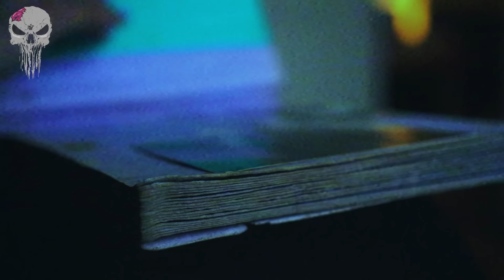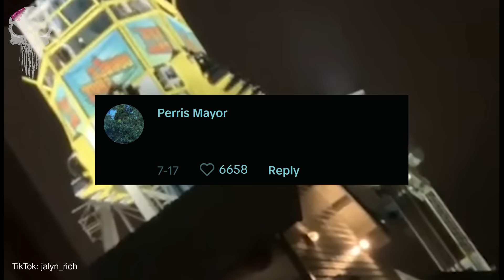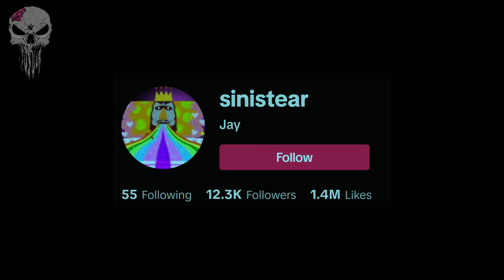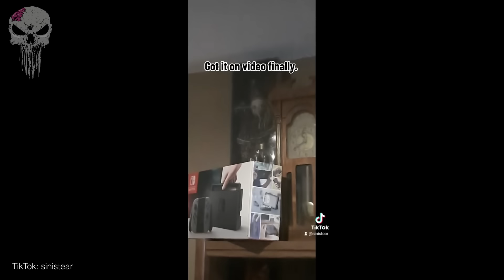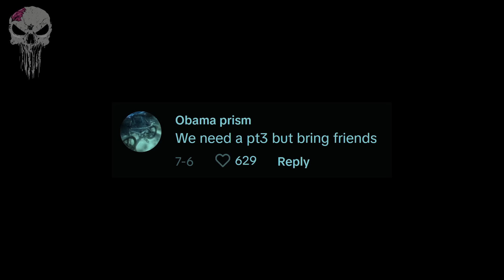13 SCARY GHOST Videos That Will Give You Chills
13 SCARY GHOST Videos That Will Give You Chills - Scary ghosts, ghosts caught on camera, poltergeists, paranormal activity, Japanese ghost videos, scary TikTok videos, paranormal investigations and ghost hunting are in this list of scary videos. And they are definitely some of the scariest videos on the internet.

In this episode of 13 scary ghost videos, you will see: 13 scary ghost videos that give you chills! These include, scary paranormal activity is caught on camera inside a supposedly haunted trailer which Reddit users in the subreddit r/ghosts say is a real shadow figure. Paranormal investigation team ghost vexers paranormal visit a haunted building a capture a ghostly apparition on video. A scary TikTok video shows a mysterious ghostly orb appearing on camera, but is it something supernatural? A TikTok ghost video shows a scary moment when a ghost is caught on camera at a haunted amusement park. Scary video footage uploaded to TikTok by wynnmcpics shows a terrifying shadow figure inside a haunted building, but is it real or fake? A creepy TikTok video shows a scary doll mysteriously moving on its own like it's possessed by a demon. A scary video of a shadow figure is captured on camera inside a haunted house. Plus many more scary videos! These are 13 SCARY GHOST Videos That Turned Skeptics into Believers

Chapters:

00:00 - Intro
00:04 - 13 SCARY GHOST Videos That Will Give You Chills
27:05 - Outro

13 SCARY GHOST Videos That Will Give You Chills